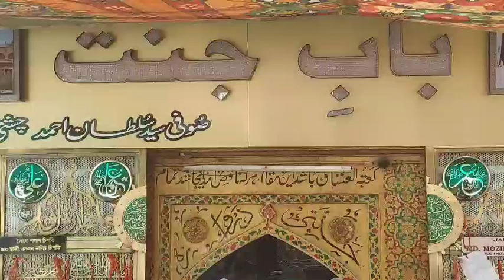jannati darwaza ajmer sharif | Garib Nawaz urs mubarak 2022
jannati darwaza ajmer sharif
jannati darwaza khulagaya

What You will Watch in this Clip by Gulzar Razvi ?
1) Points Here
Urs garib nawaz 2022
What's Next? The next of This Video is Coming Soon With so be connected to us Whtsapp direct - - - - - - - - - - Download our Islamic APPs from Playstore - - - - - - - - - - KhatmeQadria & Shajra Sharif Faiz-e-Raza - - - - - - - - - - Our Youtube Channel - - - - - - - - - - Click here to Subscribe Gulzar Razvi - - - - - - - - - - Stay Connected With Us - - - - - - - - - - YouTube Mixlr (live mehfil) Facebook Personal Instagram id Google My Business (review us on) - - - - - - - - - -Review Us on Google- - - - - - - - - - You can review Gulzar e Ahlesunnat on Google - - - - - - - - - - About Us - - - - - - - - - - About: Gulzar Razvi is a YouTube Channel, where you will get Islamic videos regularly. We follow the rules and faiths of Maslak e Aalahazarat.